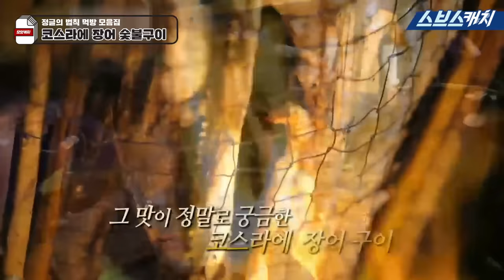정글의 법칙 레전드 먹방 모음 1편!! 《정글의 법칙 / 모았캐치 / 스브스캐치》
정글의 법칙에서 화제가 되었던
레전드 먹방 모음 1편입니다!
2편으로 곧 찾아오겠습니다.

스브스캐치 크리에이터 ▶ 김경희